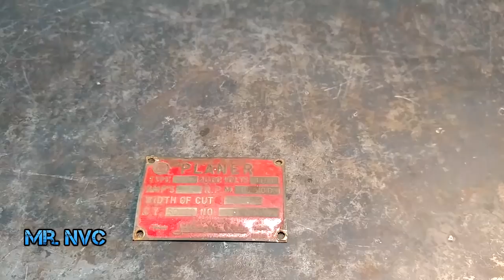Old Electric Hand Plane HITACHI Restoration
Penelope Kettlewell
        Matan Yechia
        Ryan williams
        Samuel Roy

Our channel include of guiding videos:
- DIY toys.
- DIY projects
- Restoration Projects.
- Disassembly
- Restore it
- Testing